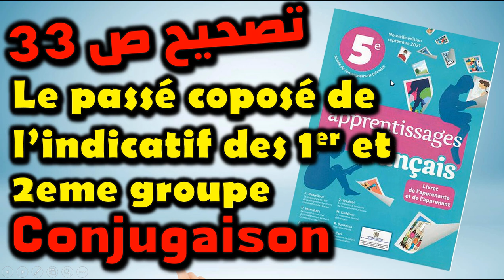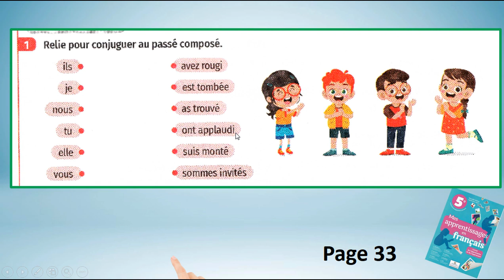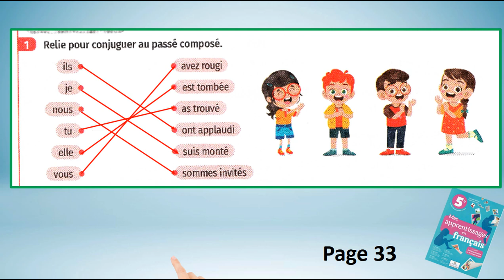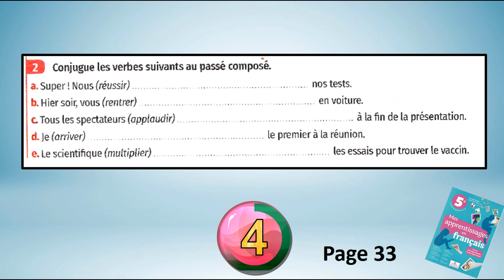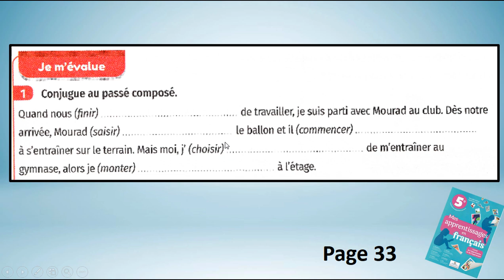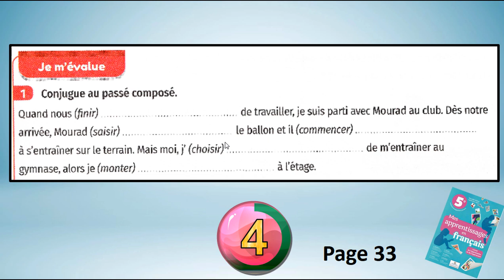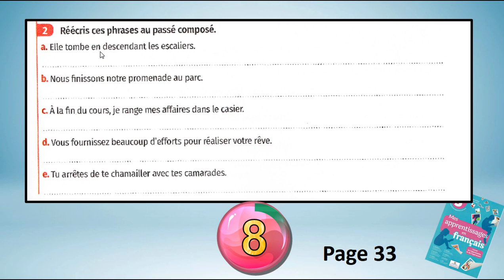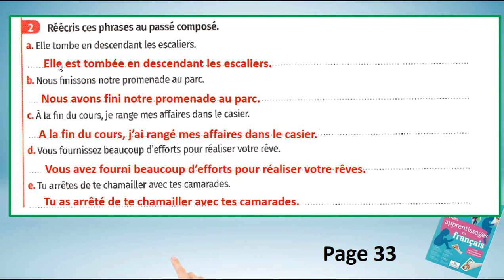المستوى الخامس دروس مادة الفرنسية تصحيح ص 33من الكتاب المدرسي page 33 mes apprentissages en français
المستوى الخامس دروس مادة الفرنسية تصحيح ص 33من الكتاب المدرسي page 33mes apprentissages en français
français conjugaison le passé composé de l'indicatif des 1er et 2eme groupe

لمشاهدة صفحات كتاب المستوى الخامس
mes apprentissage en français

production de l'écrit,écrire un message électronique,production de l'écrit page 24,delf b2 conjugaison, le passé composé, les verbes usuels 1er et 2éme groupe, comment écrire un mail en français,français,15 expressions utiles dans un mail en français,écrire e-mail en français,production écrite,lettre de motivation en français,pour communiquer en français,les cours de français dans mes apprentissages,écrire un e-mail,écrire un discours en texte,dicter et le téléphone écrit,mes apprentissages en français p 7,lexique, l'article du dictionnaire, l'ordre alphabétique, grammaire, les indicateurs de temps,conjugaison,passé composé, les verbes des 1er et 2éme groupe